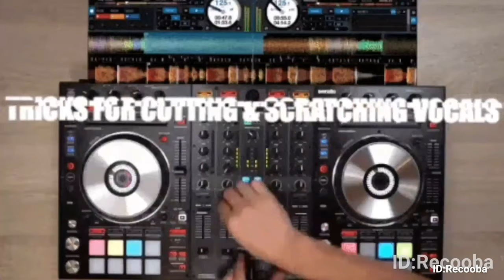عزفي على دي جي ريكوبا best music mix no copyright and terrible video dance dj Recoba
≫≫≫⫸ Search words ⫷ ≪≪≪
clips music
music downloader
Club Mix 2021
dance video
video dance
music video